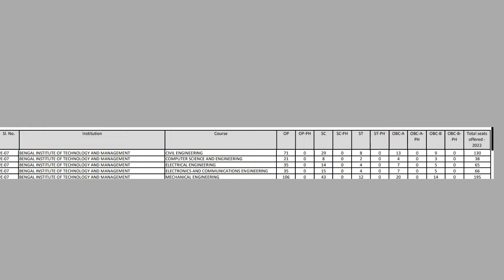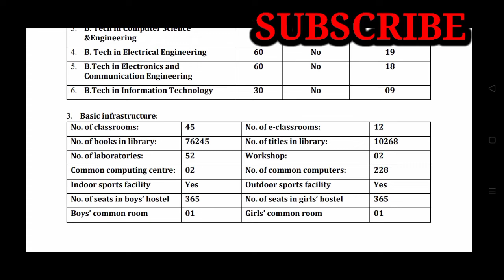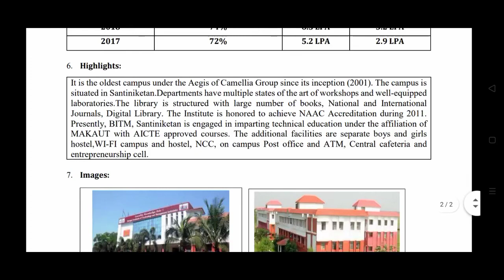BENGAL INSTITUTE OF TECHNOLOGY & MANAGEMENT CAMPUS DETAILS / ADMISSION &PLACEMENT & REVIEW /